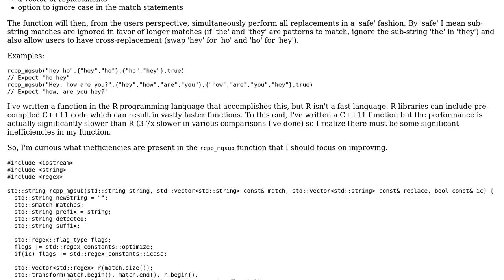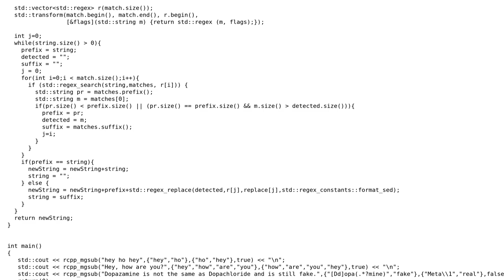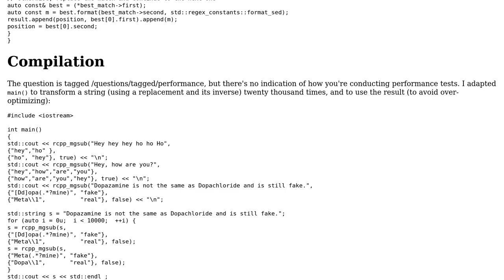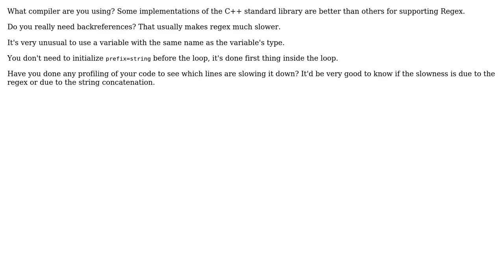Safe, simultaneous string replacement (2 Solutions!!)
Safe, simultaneous string replacement

With thanks & praise to God, and with thanks to the many people who have made this project possible! | Content (except music & images) licensed under CC BY-SA | Music | Images & others | With thanks to user Toby Speight user Snowbody user Mark user 200_success and the Stack Exchange Network Trademarks are property of their respective owners. You are responsible for your own actions.